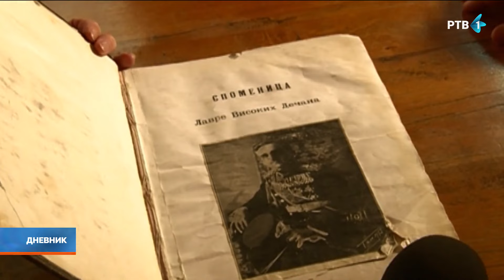Obeležena ktitorska slava manastira Visoki Dečani u prisustvu više hiljada vernika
Svetom liturgijom koju su služili mitropolit raško-prizrenski Teodosije, mitropolit Dimitrije zahumsko-hercegovački i vladika Ilarion danas je u manastiru Visoki Dečani obeležena ktitorska slava - Sveti kralj Stefan Dečanski.